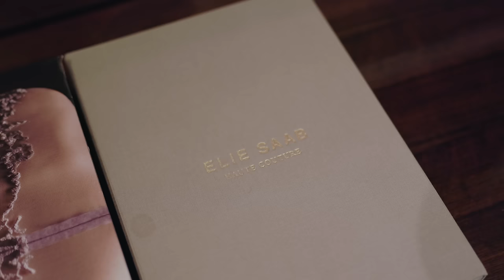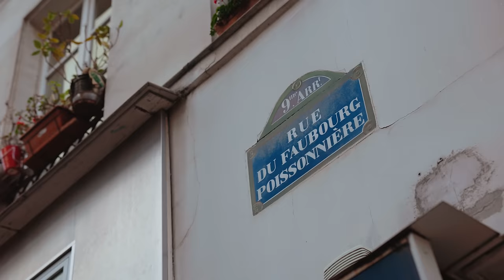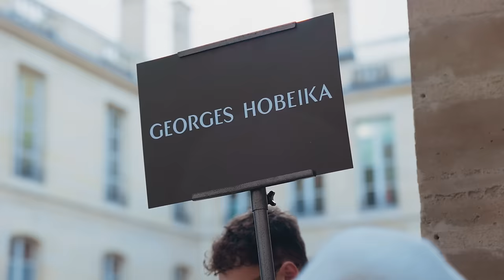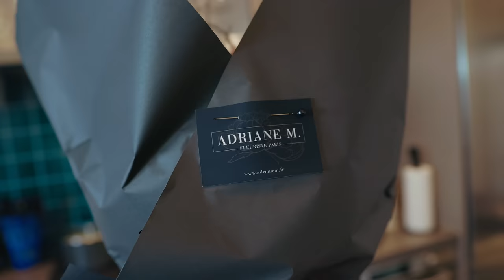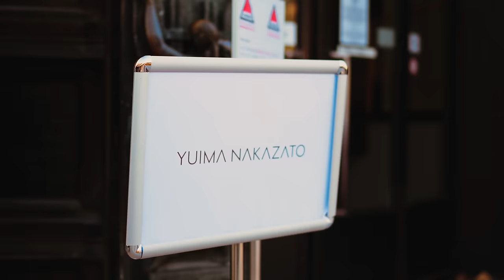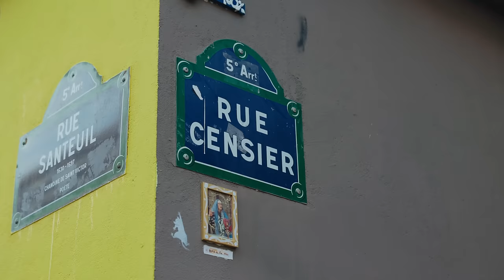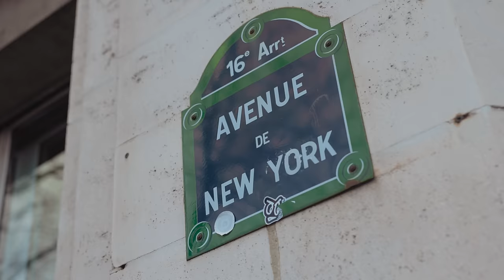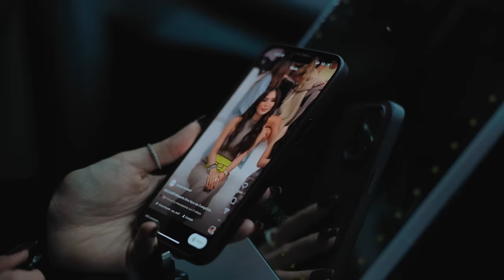I AM HEART EP. 4 | GETTING MY DREAM ELIE SAAB WEDDING DRESS + PARIS COUTURE WEEK | Heart Evangelista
Another fashion week in Paris, another round of non-stop fittings, shows, shoots, and events! This is the busy industry I signed up for, and I’m more than happy to oblige 🇫🇷

In this new episode, we’re not only taking you back inside the craziness of fashion week, but we’re also highlighting the characters that make up my team both in the Philippines and in Paris. These people are the non-negotiables who bring both joy and success at work and in my life!

Every fashion week still feels new to me, and I’m very blessed to live this creative experience with extremely talented individuals. So come along and watch the unfiltered moments behind our high-stress, high-pressure, but highly rewarding fashion life!

P.S. Dont forget to click the CC button to enable the subtitles of this episode💋🏙️

LOVE MARIE ONGPAUCO-ESCUDERO (known in the Philippine entertainment industry as Heart Evangelista) started her career at the age of 13 as a commercial model and actress. Her 20 years of hard work paved the way to numerous acting and hosting projects and awards. Through the years, she has evolved from being a professional actor and television host to a sought-after international and local brand endorser, sold-out visual artist, best-selling author, fashion influencer, beauty icon, and entrepreneur. She is one of the country’s most recognized celebrities, and advocates for children’s health and education, individuals with special needs, and animal welfare. She wishes to share these passions with the world through this platform.

RECENTLY:
I AM HEART EP. 3 | WORK AND PLAY IN MANILA AND BALESIN 2023
I AM HEART EP. 2 | INDONESIA AND SINGAPORE 2023 UNSCRIPTED
I AM HEART EP. 1 | NEW YORK FASHION WEEK 2023 UNFILTERED